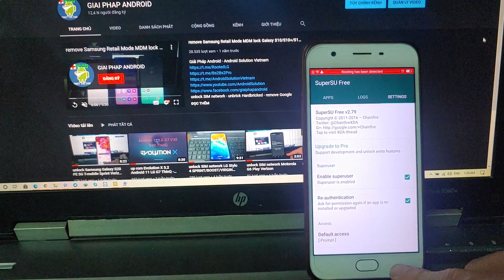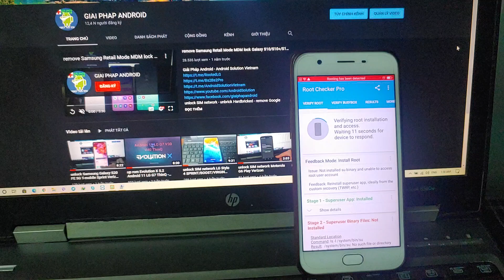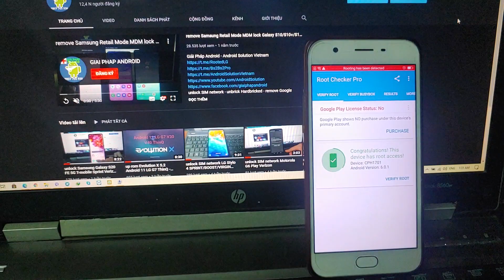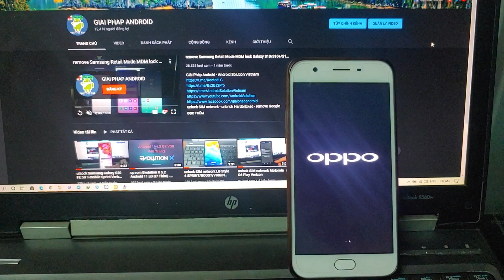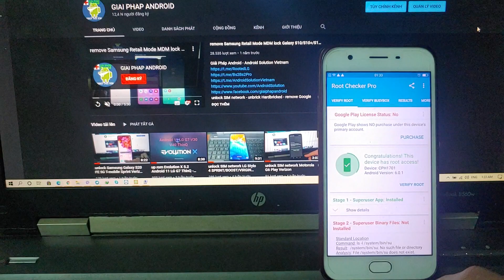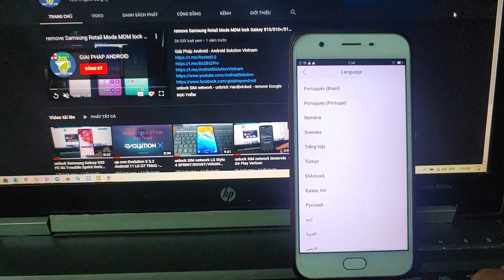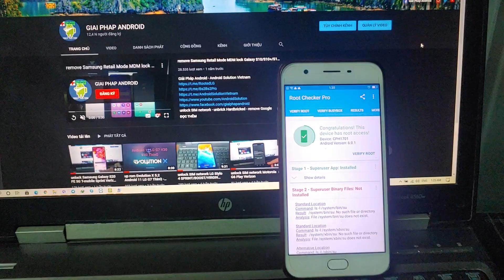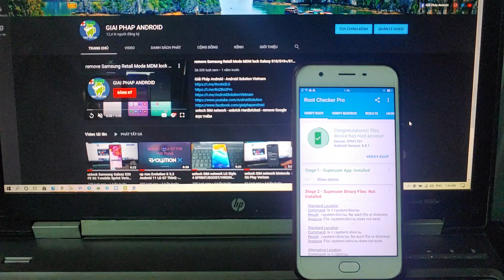root Oppo A57 F3 Lite F3 F1s F1w A39 A37 Android 6.0.1 Marshmallow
root Oppo A57 CPH1701 - F3 Lite - F3 CPH1609 - A39 CPH1605 - A37 A37F A37M Neo 9/Neo 9s - F1s A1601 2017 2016 - F1w Android 6.0.1 Marshmallow 5.1 Lollipop

Đổi số imei Device ID tên model thiết bị các dòng Oppo Android 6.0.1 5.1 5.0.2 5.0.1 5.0

unlock SIM network - unbrick Hardbricked - remove Google account FRP lock online remote via PC